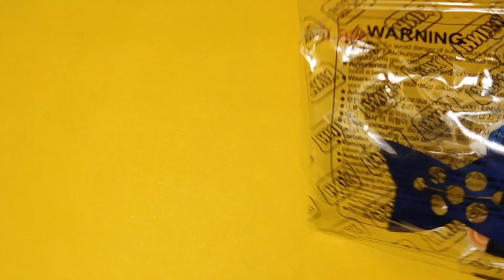LEGO The Watcher VS. Infinity Ultron | What if...? | Unofficial Minifigure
LEGO The Watcher VS. Infinity Ultron | What if...? | Unofficial Minifigure | Marvel

★ Are you a fan of WHAT IF...? universe?